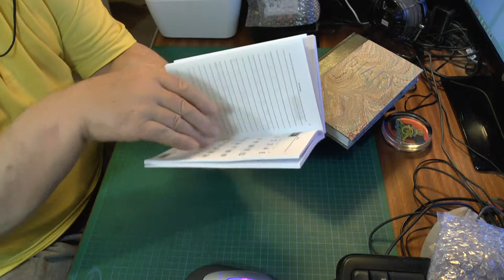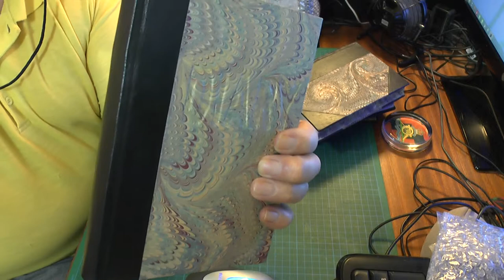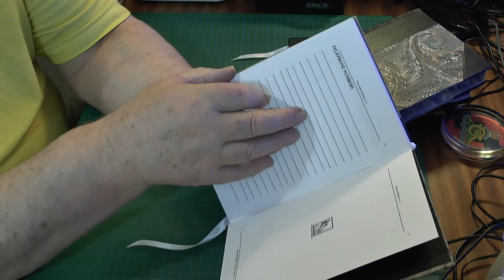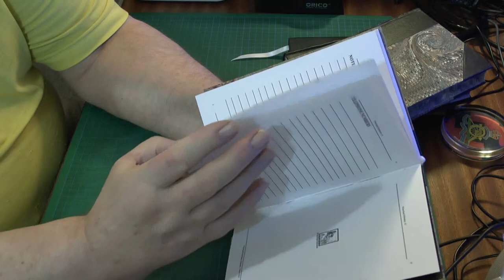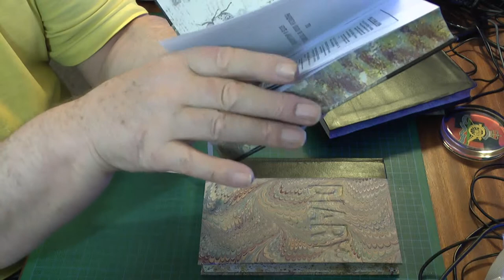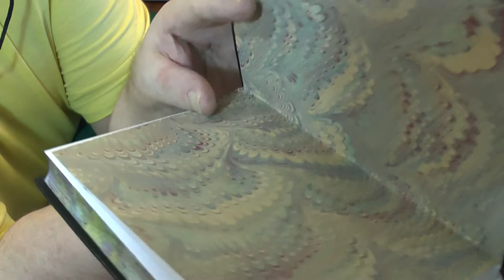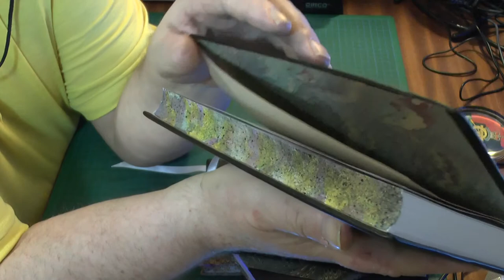Bookbinding Making a Diary Session 8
Description - Final part of an 8 part video session showing the finished product, in Hardback with Quarter-binding using leather and English marbled paper.